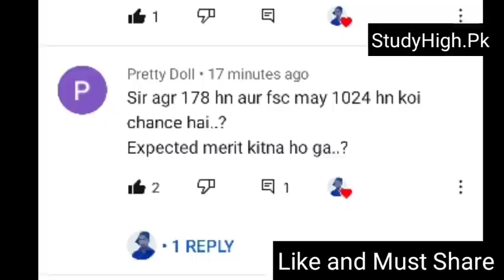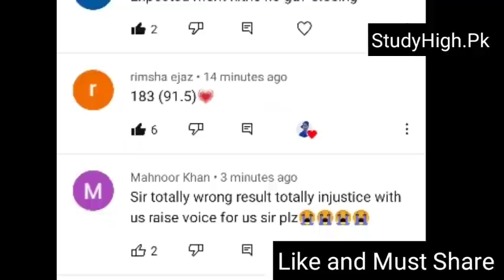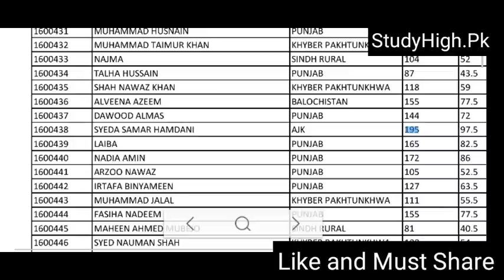PMC Wrong NMDCAT RESULT-No Grace Marks-How someone Get 197